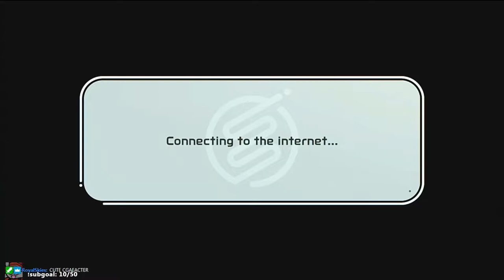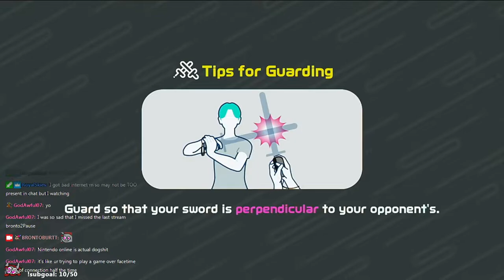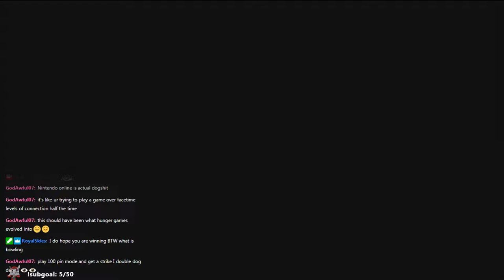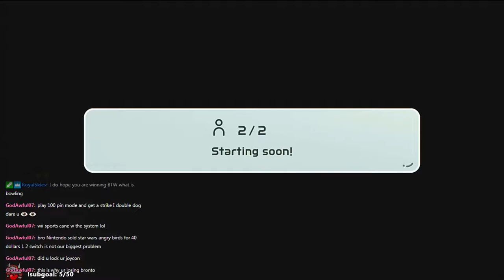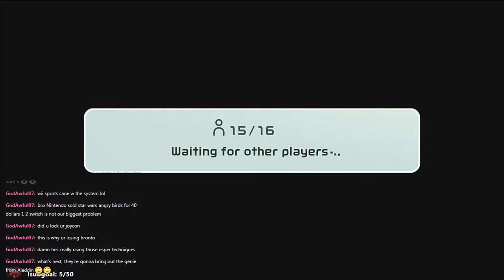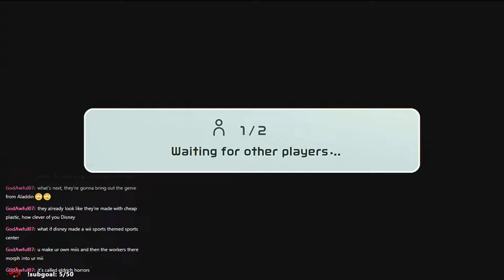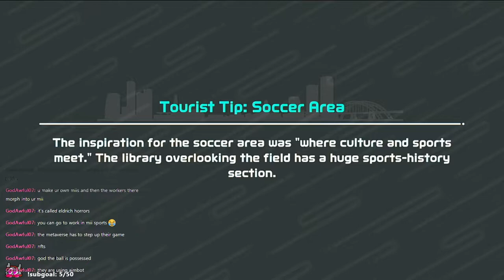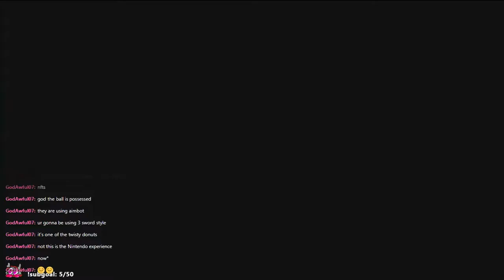Switch Sports Playtest [February 18, 2022]